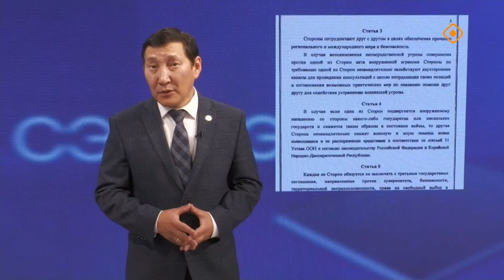«Сэмсэ тыл»: Россия уонна КНДР дуогабарын туһунан (16.10.24)